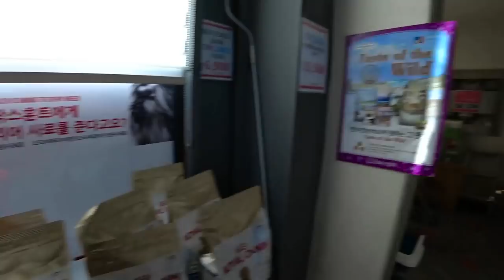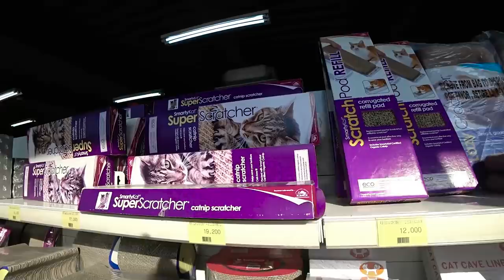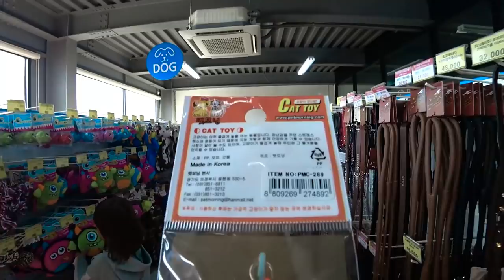Переселяем котят! Влог- кототерапия ;)